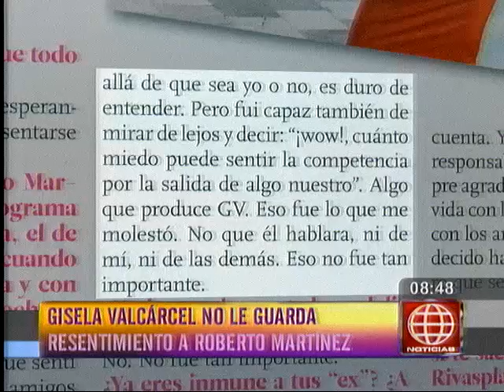Gisela Valcárcel expresó su deseo de entrevistar a Tula Rodríguez